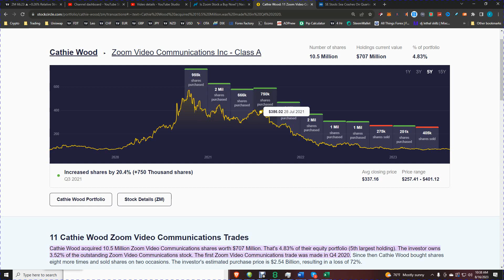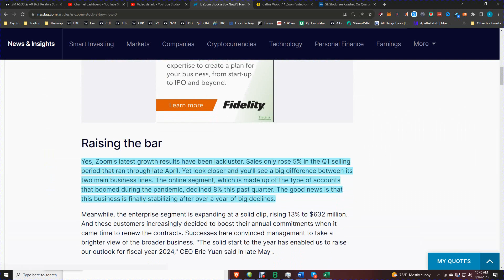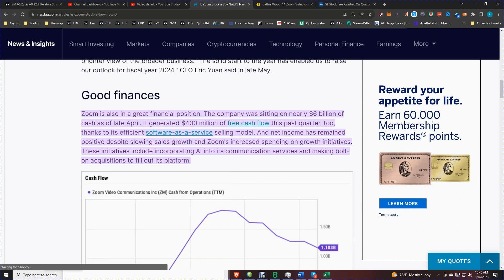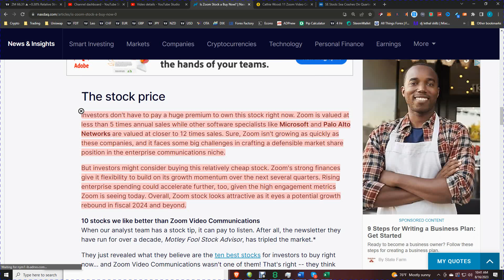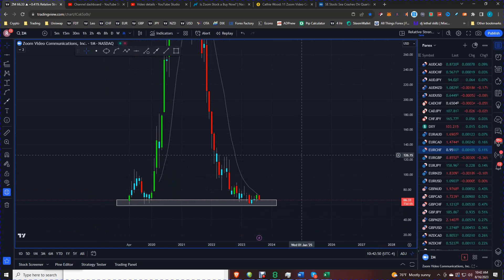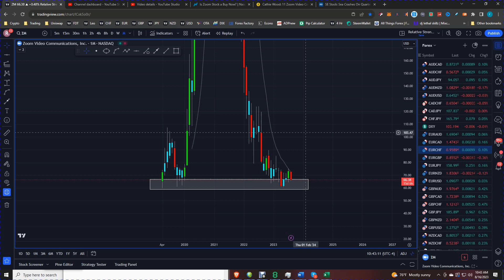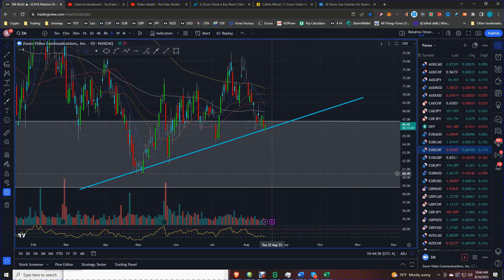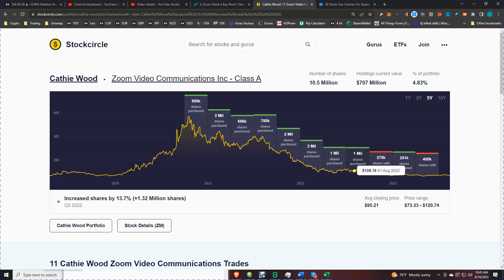Zoom Stock Disaster: Cathy Wood's Costly Mistake Exposed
In this video, Cathy Wood takes a big lose on Zoom Stock but doens't seem to be discouraged. You'll learn everything you need to know about this zm stock before you decide to invest.

Zoom (NASDAQ: ZM) stock is well off its epidemic highs, when people worldwide relied on its video communication tool to replace in-person meetings. Shares have underperformed in 2023, missing the tech stock surge.

Zoom's growth prospects aren't as good as they were a few years ago, so investors should be wary. Still, the company is successful and its enterprise sector may grow sales in the next years.

Zoom's recent growth has been disappointing. Q1 sales grew 5% through late April. Closer inspection reveals a major disparity between its two main business segments. Online accounts, which soared during the outbreak, fell 8% this quarter. Good news: this business is stabilizing after a year of severe decreases.

Enterprise growth continues, reaching 13% to $632 million. These clients increasingly increased their annual commitments when renewing contracts. Successes here convinced management to see the business more positively. "The solid start to the year has enabled us to raise our outlook for fiscal year 2024," CEO Eric Yuan announced late May.

Zoom is also financially strong. Late April saw over $6 billion in cash for the corporation. It produced $400 million in free cash flow this quarter because to its effective software-as-a-service selling model. Despite slowing revenue growth and Zoom's growth spending, net income has remained positive. AI integration into its communication services and platform expansion through bolt-on acquisitions are examples.

Zoom expects sales of $4.5 billion and non-GAAP operating profits of $1.6 billion this year. Zoom made nearly the same adjusted profits in the last two fiscal years.

This stock is currently affordable for investors. Zoom is valued at less than 5 times annual sales, while Microsoft and Palo Alto Networks are valued at 12 times. Zoom isn't growing as fast as these businesses, and it has significant obstacles in building a defensible enterprise communications market share.

However, investors may acquire this cheap stock. Zoom's strong finances allow it to accelerate growth in the next quarters. Zoom's excellent engagement metrics suggest enterprise spending could climb further. Zoom stock looks good as it anticipates growth in fiscal 2024 and beyond.

If you're looking to learn about zoom stock news and analysis, then this video is for you!